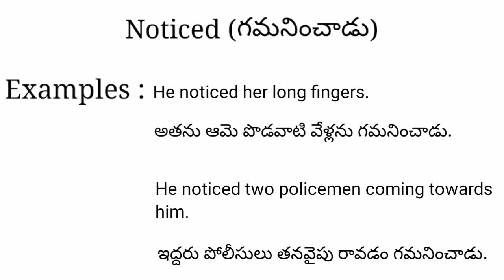Noticed meaning in telugu with examples | Noticed తెలుగు లో అర్థం @Meaning in Telugu